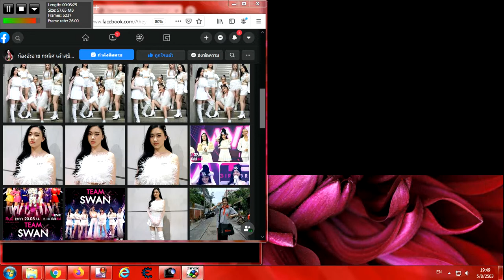New Super Mario World 1 The Twelve Magic Orbs Big 2020 331Of331